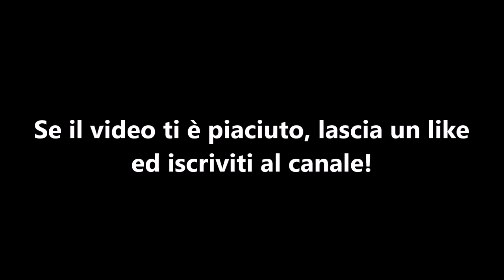Un Concerto da Favola - I Musicanti di Brema (Angelo Sormani), prima parte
Dal nostro concerto: "I Musicanti di Brema" è una favola musicale composta dal Maestro Angelo Sormani basato sulla omonima favola dei Fratelli Grimm. Ambientata nel Nord della Germania, narra le avventure di un asino, un cane, un gatto e un gallo che, per necessità di sopravvivenza, decidono di scappare di casa e intraprendere insieme un viaggio per andare a suonare nella banda musicale della cittadina di Brema.

Con l'obiettivo di proporsi come veicolo culturale di riferimento nella realtà musicale del territorio di Erbusco, il Corpo Musicale Dino Magri ha realizzato un vero e proprio spettacolo in cui la favola narrata da Anna Lussana e Nicola Magri è accompagnata, oltre che ovviamente dalla musica, anche dai disegni realizzati in tempo reale dal live painter Andrea Spinelli. Le parole e le atmosfere suggerite dal testo e dalla musica prendono così forma, offrendo al pubblico un'esperienza uditiva e visiva innovativa e d'eccezione.

Enjoy!

- 00:00 saluti e presentazione del concerto
- 05:08 I Musicanti di Brema (prima parte)